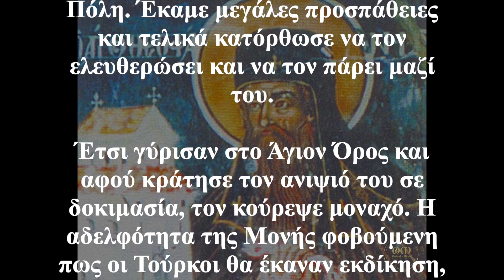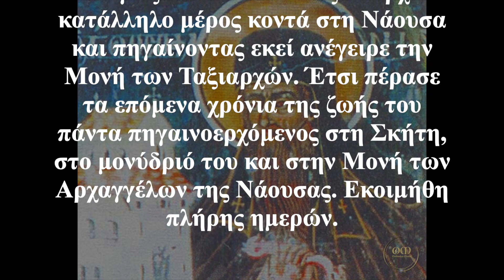Ο Άγιος της ημέρας - 19 Αυγούστου - Όσιος Θεοφάνης ο Νέος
Βλαστὸς Ἰωαννίνων ἀνεδείχθης περίδοξος, καὶ θεῖος πολιοῦχος τῆς Ναούσης θεόφανες- ὡς ἄγγελος γὰρ ζήσας ἐπὶ γῆς, θαυμάτων ἐκομίσω δωρεάν, καὶ παρέχεις τᾶς ἰάσεις τοὶς εὐλαβῶς, προστρέχουσι τὴ σκέπη σου. Δόξα τῷ σὲ δοξάσαντι Χριστῷ, δόξα τῷ σὲ στεφανώσαντι, δόξα τῷ ἐνεργούντι διὰ σου, πάσιν ἰάματα.